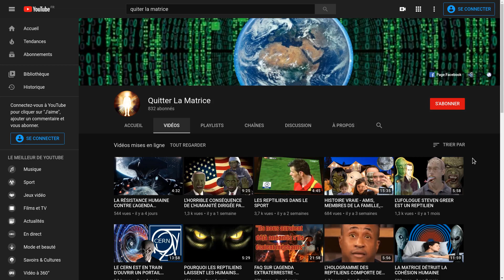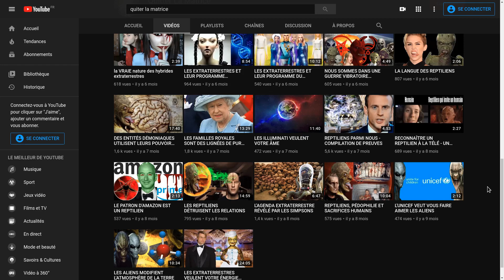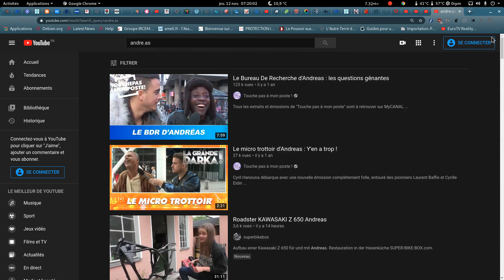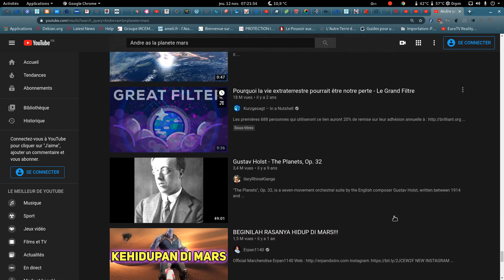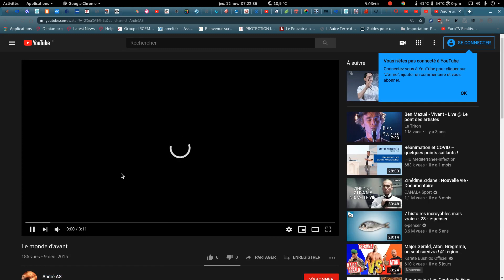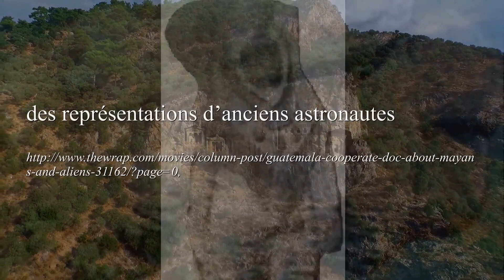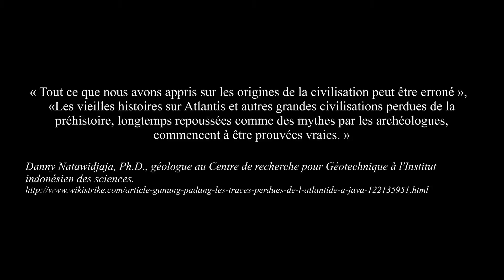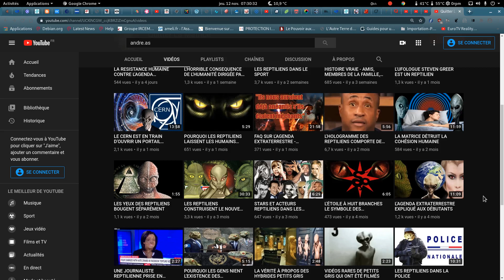Recodage de la Matrice ?